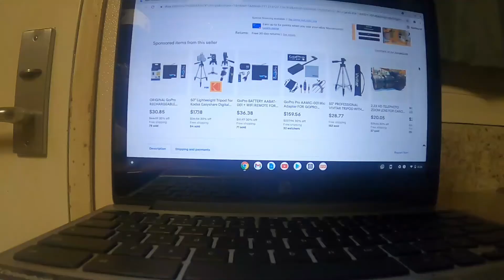O.S.J(DAILY VLOG DAY 60) FAILED VLOG - COULD NOT FIND WHAT I WAS LOOKING FOR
Tried to find something I really needed.

OLD SKOOL JOE
P.O.BOX  544
TITUSVILLE, PA 16354